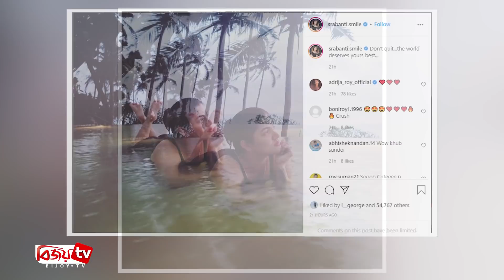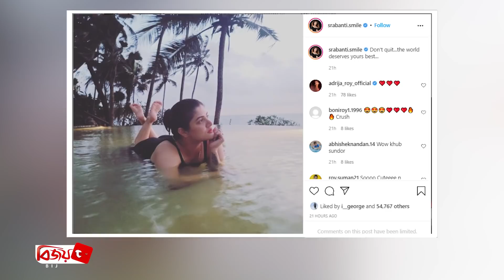সুইমিং পুলের পানিতে শুয়ে যা বললেন শ্রাবন্তী । Srabanti Chatterjee । Bijoy TV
সুইমিং পুলের জলে শুয়ে আছেন তিনি। তার গায়ে কালো রঙের স্নানের পোশাক। আনমনে তাকিয়ে আছেন দূরে। তার পেছনে রয়ছে সমুদ্র। এমনই একটি ছবি ইনস্টাগ্রামে শেয়ার করেছেন টালিউডের জনপ্রিয় অভিনেত্রী শ্রাবন্তী চ্যাটার্জি। গতকাল ইনস্টায় ছবিটি আপলোড করেন তিনি। ক্যাপশনে দিয়েছেন একটি পরামর্শ। লিখেছেন, ‘হাল ছেড়ো না। কারণ পৃথিবী তোমার সেরাটা পেতে চায়’।

আকর্ষণীয় অবয়বে শ্রাবন্তীর এই ছবি নজর কেড়েছে অনুসারীদের। ইতোমধ্যে ৫১ হাজারের বেশি লাইক পড়েছে এতে। সঙ্গে শত শত মন্তব্য তো রয়েছেই। কেউ লিখেছেন, ‘সো কিউট’, কেউ আবার ভয় দেখিয়ে বলেছেন, ‘জলে কুমির আছে’। আবার কটাক্ষ করে এক অনুসারী লিখেছেন, ‘নতুন বিয়ে কবে করছো?’

ছবিটি কোথায় তুলেছেন, সে বিষয়ে কিছু জানাননি শ্রাবন্তী। তবে কিছু দিন আগে মালদ্বীপ থেকে ঘুরে এসেছেন তিনি। সঙ্গে ছিল ছেলে অভিমন্যু ও তার প্রেমিকা দামিনী। এছাড়া শ্রাবন্তীর বর্তমান প্রেমিক অভিরূপ নাগ চৌধুরীও ছিলেন বলে শোনা যায়। ধারণা করা হচ্ছে, মালদ্বীপ সফরেই এই ছবিটি তুলেছেন অভিনেত্রী।